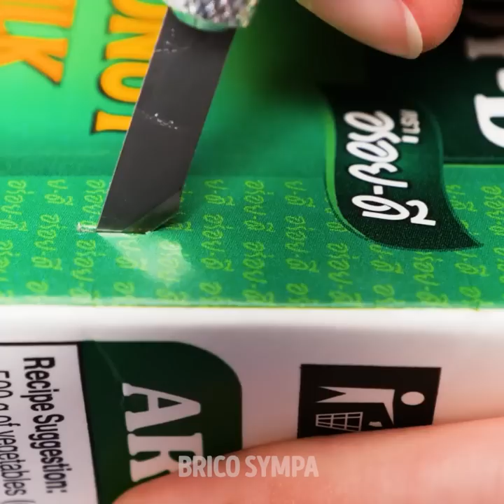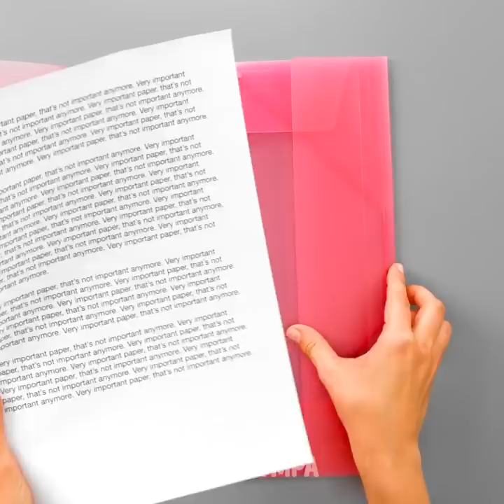27 IDÉES DIY BRILLANTES ET AMUSANTES QUI VONT T'INSPIRER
INCROYABLES IDÉES DIY QUI VONT CHANGER TA JOURNÉE

Il existe beaucoup de choses que tu peux créer quand tu as du temps et de la créativité. Aujourd'hui, nous allons te montrer un tas d'idées amusantes et créatives que tu peux utiliser pour égayer ta vie ! Tout d'abord, nous allons te montrer comment réaliser une œuvre d'art super cool avec de vraies fleurs. Ensuite, tu apprendras comment réaliser un magnifique collier. Les étapes de cette création sont super faciles. Regarde cette vidéo pour les découvrir !

Aujourd'hui, nous allons également te montrer un tas d'idées DIY pour réaliser des coques de portable. Tout d'abord, tu apprendras comment réaliser une coque de portable peluche. En plus de protéger ton portable, elle t'aidera à te détendre ! Une autre idée incroyable que nous allons te montrer est de réaliser un dessous de verre bleu et une coque de portable avec une poche pour les écouteurs. Regarde cette vidéo jusqu'à la fin pour ne rater aucune idée. Dis-nous quelles sont tes idées préférées !

Horodatage :
1:01 – Œuvre d'art avec de vraies fleurs
2:59 – Colliers avec des ailes
5:17 – Coque de portable peluche
8:35 – Dessous de verre bleu
11:01 – Coque de portable avec une poche pour les écouteurs